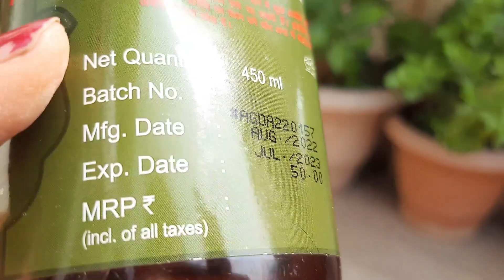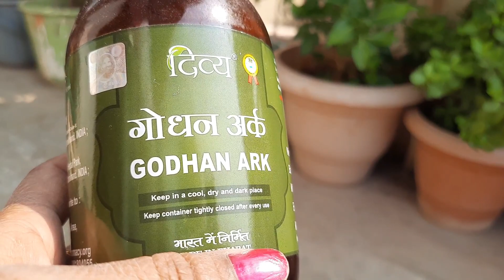पौधौ से चींटी फंगस कीड़े मच्छर भगाने का सस्ता आसान तरीका || पौधौ के लिए घर की दो लिक्विड खाद 🌹